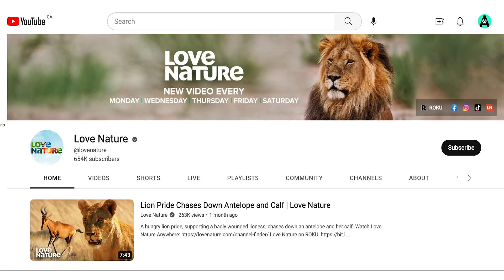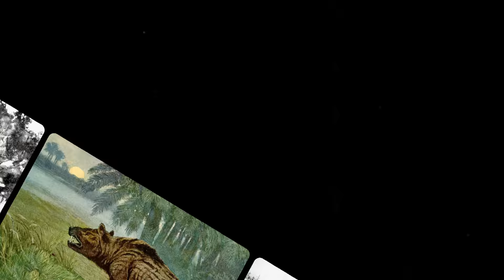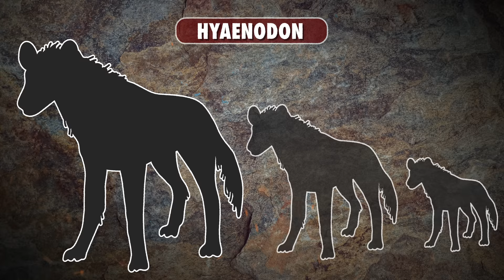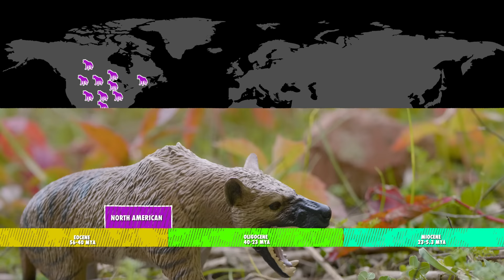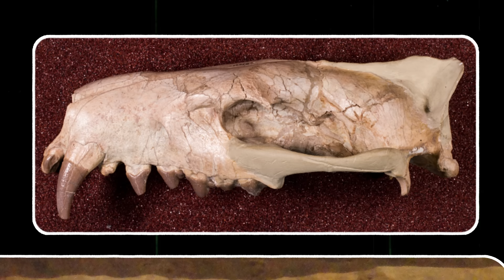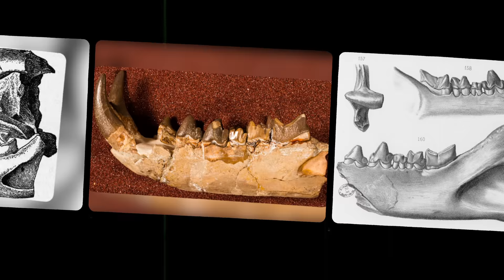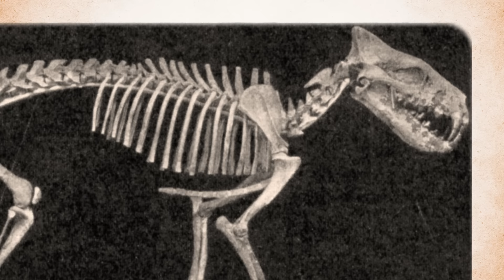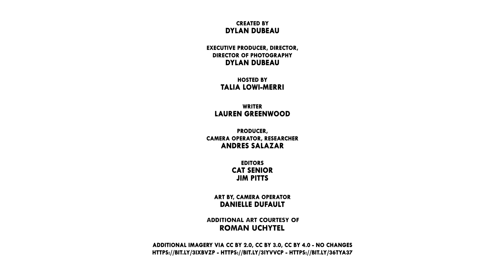The Rise of Giant, Prehistoric Hyena-like Predators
This is the rise of the giant, hyena-like predators, the Hyaenodons. | Check out more amazing hyena content on Love Nature’s YouTube channel

CREDITS
Host: Host: Talia Lowi-Merri
Editor: Cat Senior
Producer, Camera Operator: Andres Salazar
Art and Camera Operator: Danielle Dufault
Writer: Lauren Greenwood